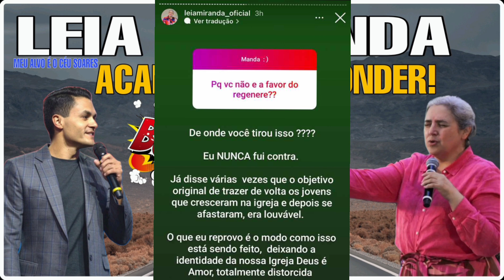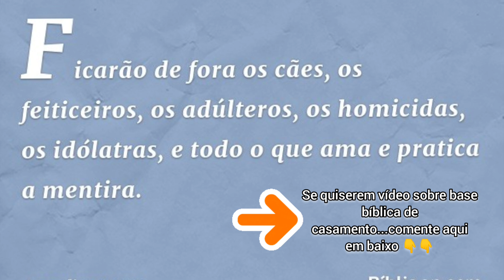LEIA MIRANDA RESPONDE COM MUITA SABEDORIA E CALA A BOCA DE MUITOS VEJA!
Cantora Léia Miranda,uma defensora da Sã doutrina deixa bem claro seu posicionamento e responde a altura tudo que lhe foi perguntado.